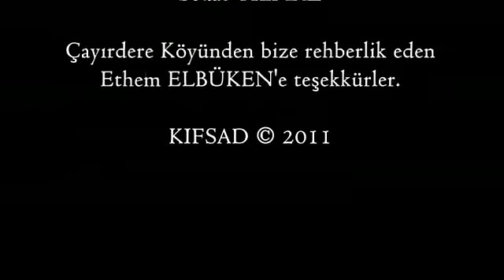Çayırdere Köyü Kırklareli